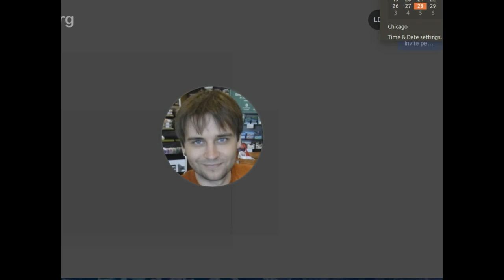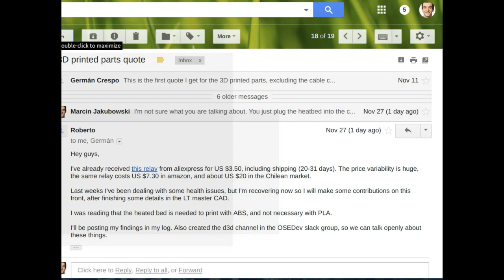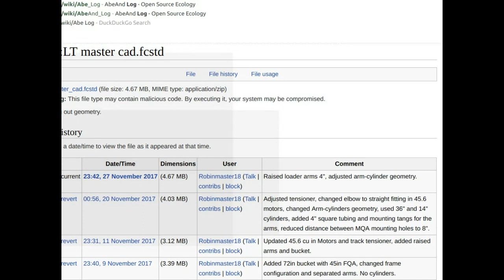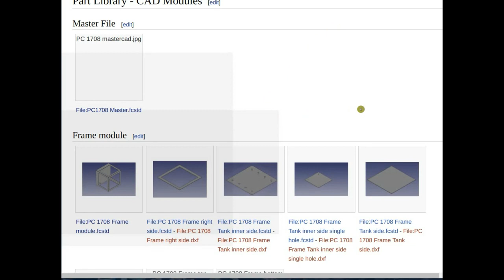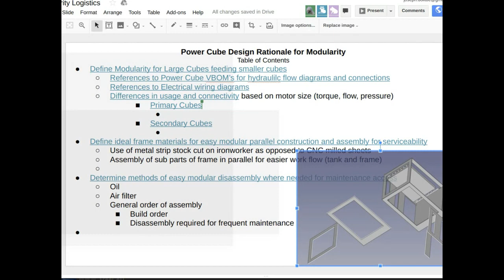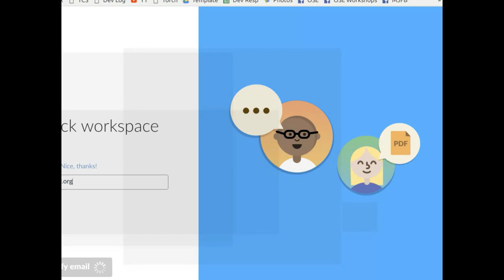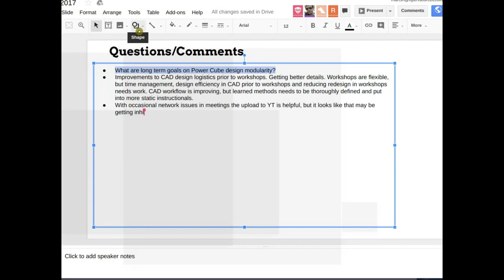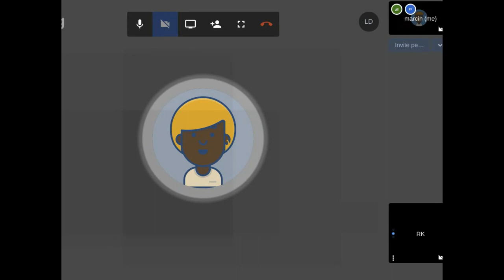Development Meeting - Nov 28, 2017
Contents:
1. Modular power cube for 4-stacking to 64 hp - v 17.11
2. MicroTrac - field testing, v17.10
3. LifeTrac - ready for prototyping, v 17.10

No meeting next 2 weeks due to Costa Rica collaboration trip - exploring potential workshops for March, 2018.